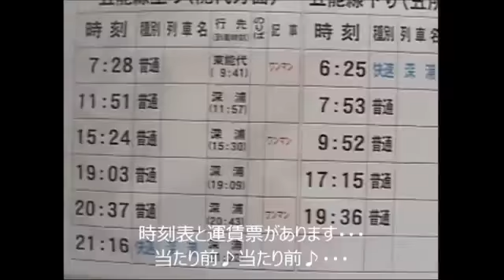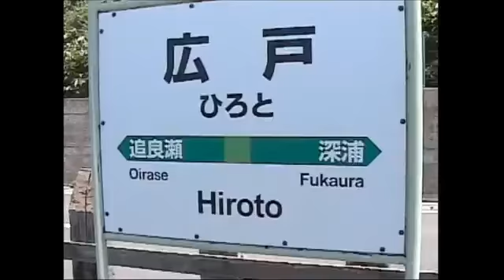秘境駅探訪の記録 ファイル081 広戸駅